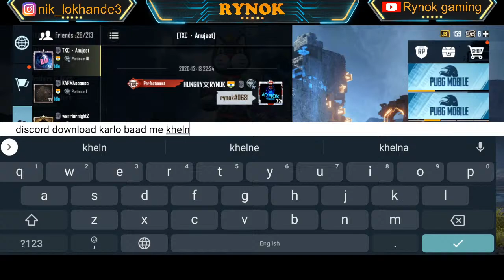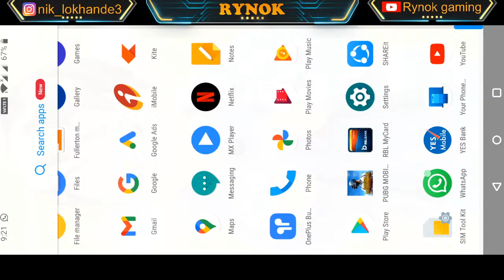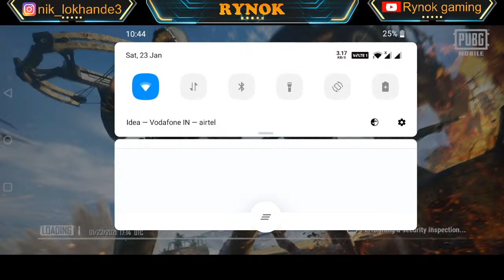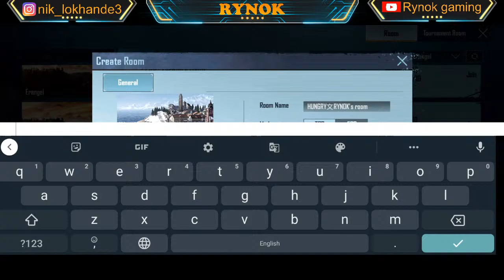|| pubg with hungry gang | chalo ajao khelte he ||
hey frns sabko happy new year,aap sabhike jindagi me naya saal dher saari khushiya lekar aaye,
Bhai log aap sabhi ka pyar aur support he mujhe op player banata he ,aap he to mai hu,bus aap mujhe aise hi support karte rehna .

pc spec:-
moth-msi x570 A pro
ram-16gb(8x2)  ddr4 hyperx 3200
ssd-240 gb m.2 wd
smps-550w
L cooler- cm 120 cooler master
ups-apu 600va
cabinet- ant esport ice 511mt

headphone-eksa e900pro

mobile-oneplus 7t